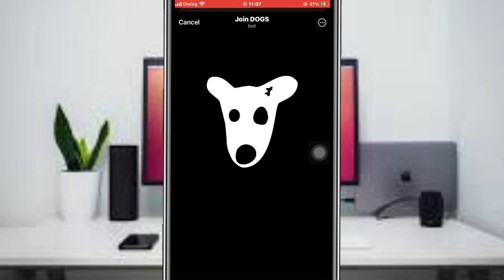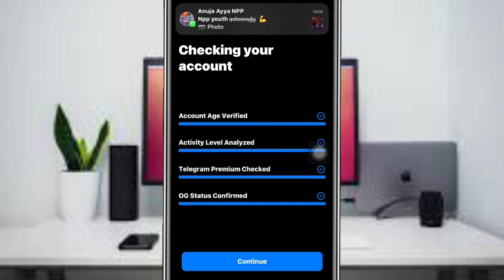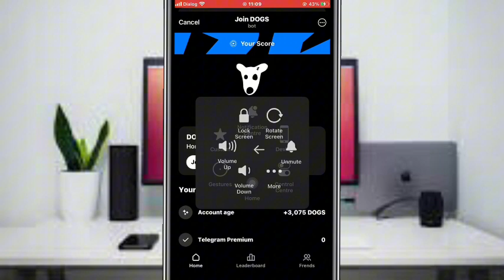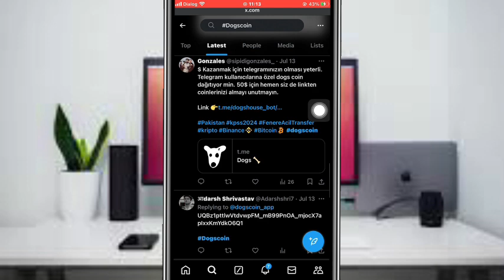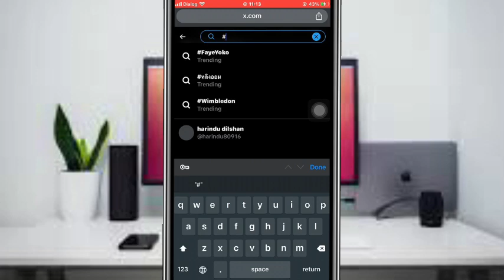Dogs telegram airdrop Sinhala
how to earn money online at home sinhala how to make money online 2022
how to make money online without
investment
how to earn dogcoin 2023
how to earn troncoin 2023
how to earn unlimited money online
how to earn litecoin 2023
how to earn unlimited money online sinhala 2023
ake money online
how to make money online
bright side
aman dhattarwal
real estate
make money
business ideas
side hustle
passive income
online earning
side hustles
earn money
internet money
jobs
online earning in sinhala
free money
online job
earn money easy
new e money
 bank transfer
 business ideas
online business
Sinhala
Sri lanka

• Edited & Present by - Hasindu Lakshan

Special Thanks - Mrs.Pawani Malindi